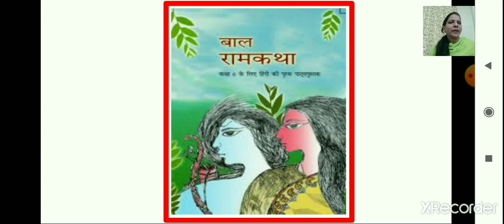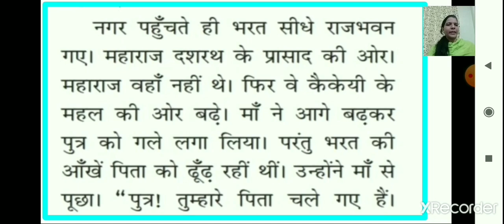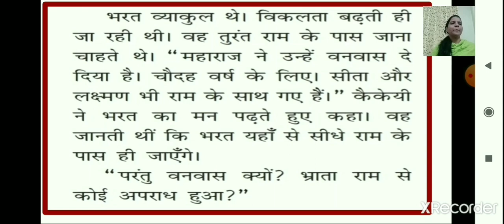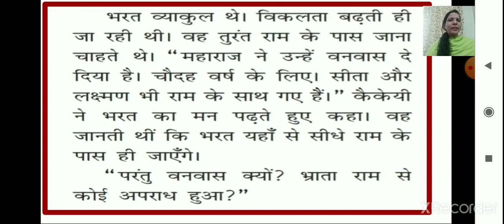Class 6 Hindi Lesson 5 Chitrakut Main Bharat Part 1